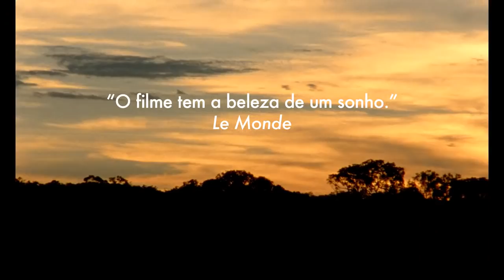Chuva é Cantoria na Aldeia dos Mortos | Trailer Legendado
Confira o trailer de ChuvaÉCantoriaNaAldeiaDosMortos